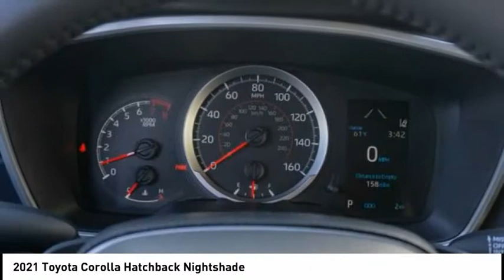2021 Toyota Corolla Hatchback Nightshade New 36588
2021 Toyota Corolla Hatchback Nightshade

Massey Toyota
4760 Hwy 70 W

Don't miss this 2021 Toyota Corolla Hatchback. It's equipped with great features. You'll want to take this vehicle home. Make a great choice today.